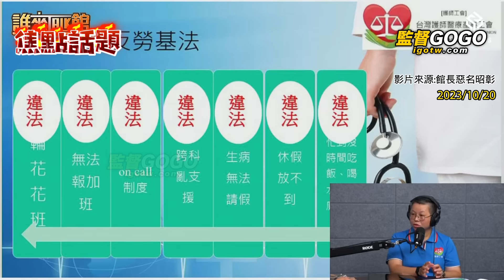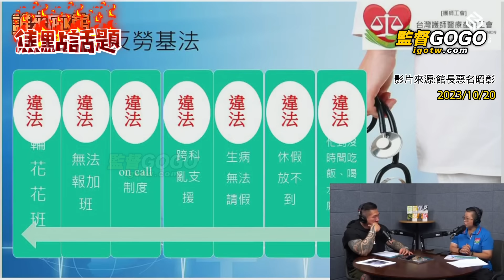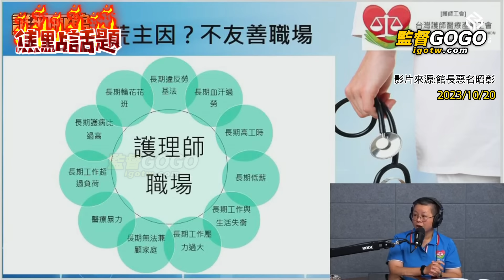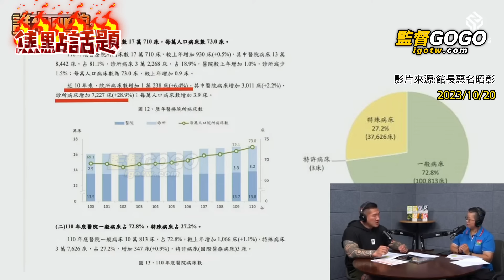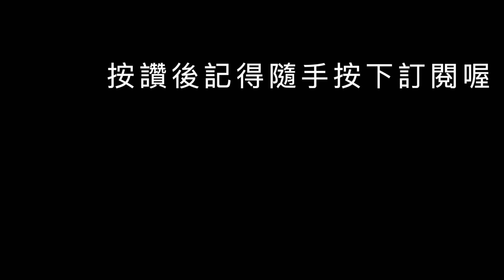怒！陳玉鳳爆料，館長超驚嚇！賴功德講幹話，承諾變騙票？護理師炸鍋，記者當面嗆 賴清德 館長 腖玉鳳【監督GOGO】